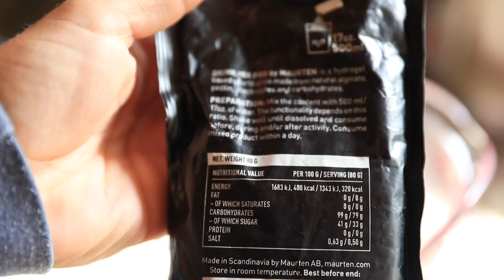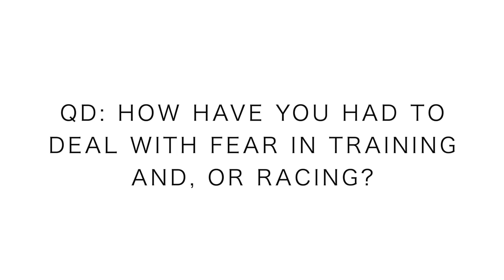Marathon Prep: Long Run, Fear, & Spenco Cushioning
🔹 Training this week:

Monday September 23:
 ⁃ 24 miles Long Run Steady
 ⁃ Gym: lift, plyos, stretch, foam, pool

Tuesday September 24:
- 10 miles am steasy
- 6 miles easy

Wednesday September 25:
 ⁃ 9 mile threshold run
- 8 mile steasy

Thursday September 26:
- 15 miles Grays & Torreys
- 6 miles easy

Friday September 27:
- 8 miles easy

Saturday September 28:
- 3 mile shakeout + strides

Sunday September 29:
- 12K US Mt Championships

FEAR in running, how do you face it?

Mailing Address:

USA

🔹 In this daily running vlog, you will hear my thoughts on training for 5k running races up to ultra marathons. Also, we will discuss the best running shoes of 2019, and running shoes that are not working in the current calendar year. I'll do my best to help you find a running shoe that works best for your feet. How to find a running shoe is never easy, running shoe stores can be intimidating at times, so I'm here to help!

Seek Beauty
Work Hard &